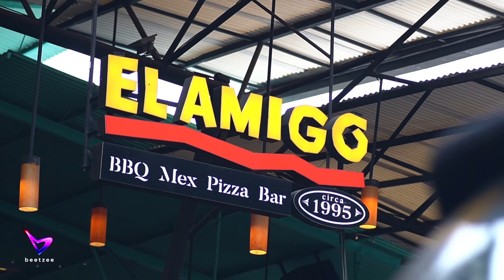Batakanay Tournament 2023 (Finals - PROMO BATTLE) | Ron J vs You Kodak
CREATE . COLLABORATE . ELEAVATE